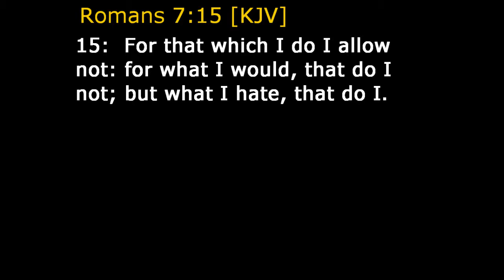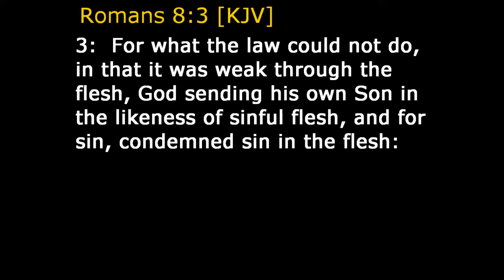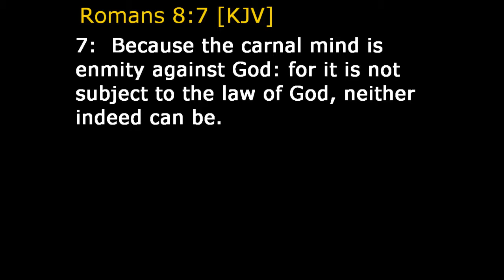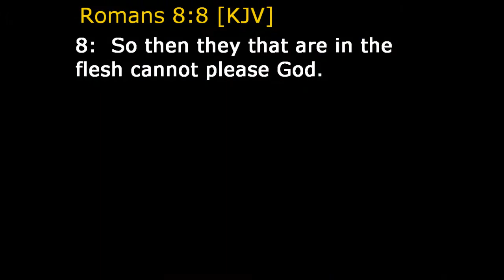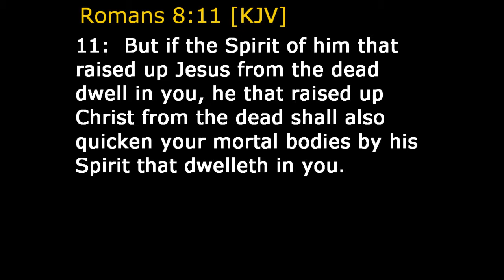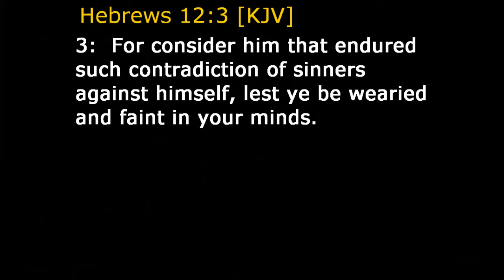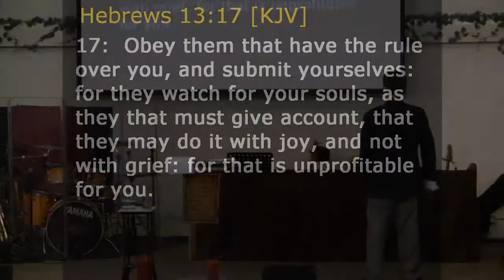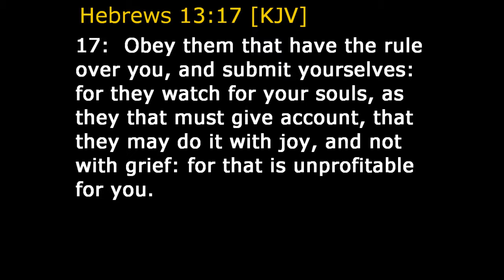Who or What is My Authority